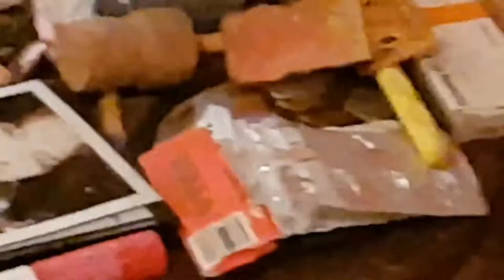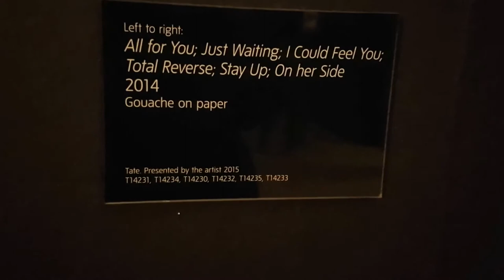Tracey Emin's "My Bed"and Drawings, Tate Liverpool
'My Bed' and a series of drawings by Tracy Erin, alongside an exhibition by William Blake at the Tate Liverpool